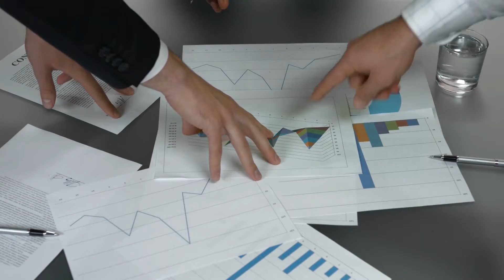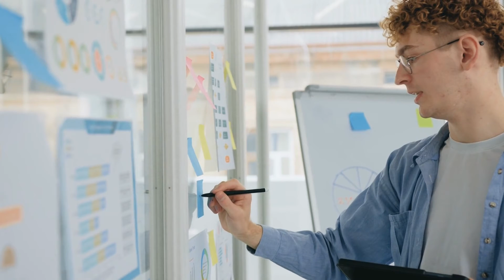The Best Motivational Way To Start Your Day - Les Brown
In this video we will go over The Best Motivational Way To Start Your Day by Les Brown.  You have greatness inside.  Believe in what you do and have value to offer to others.  Les Brown takes his speeches to jails, hospitals and schools.  Les was born on a abandoned building, failed high school twice and never had a college education.  But now, Les Brown gets paid to talk to people.  Les gets his inspiration from Zig Ziegler, Norman Vincent Peale & Jim Rohn.  Les Brown gets fired up each and believes that Yes I Can, he can do whatever he sets his mind to.    There are winners, there are losers and then there are those who need to discover how to win.  All they need is some encouragement, insight and coaching.  Everyone needs encouragement.  Les Brown practices the OQP Principal, Only Quality People.  Be challenged and be the best version of yourself.

Check out some of our other videos featuring:  Michael Jordan, Michael B. Jordan, Kylie Jenner, Denzel Washington, Eric Thomas, Selena Gomez, Steve Jobs, Inky Johnson, Jack Ma, Demi Lovato, Justin Bieber, Les Brown, Jay-Z, The Rock, Grant Cardone, Jesse Itzler, Tony Robbins & More.